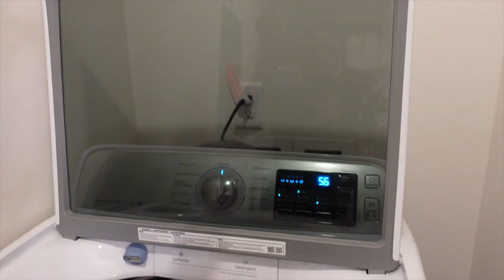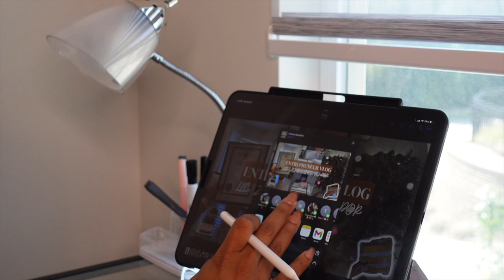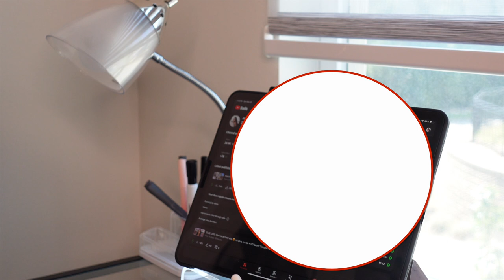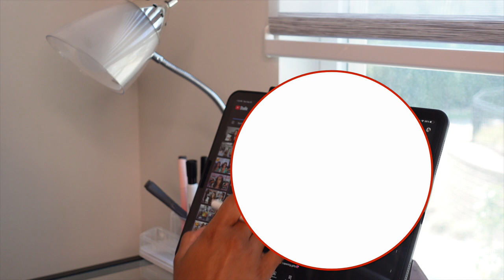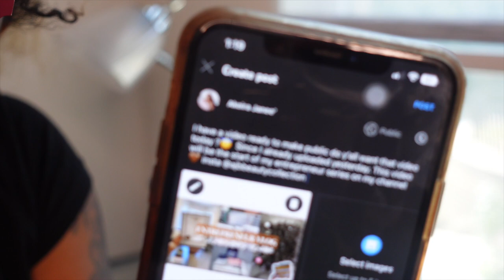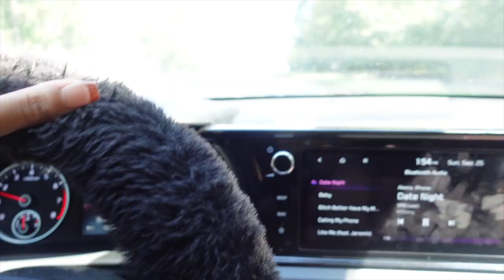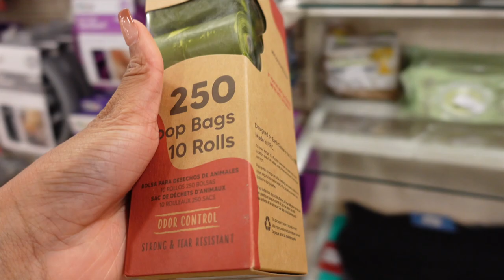Productive Day In My Life 🤑🛒| Shopping, Drive w/ Me, Unboxing NEW BAR chairs from Homary + MORE🤎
Time stamps
0:00 - Intro
0:39 - To do list/ Cooking
4:40 - Cleaning
6:27 - New Bar stools
12:56 - Moving furniture/ Hanging Things
23:20 BTS of YouTube life thumbnails
30:16 Getting ready
33:39 Drive w/ me + getting food
36:56 Home goods shopping
40:16 - Shopping Haul + Putting up furniture

APPs

AGE: 24
BIRTHDAY: Aug 1st
CAMERA: Sony ZV-1
EDITING SOFTWARE: Final Cut Pro